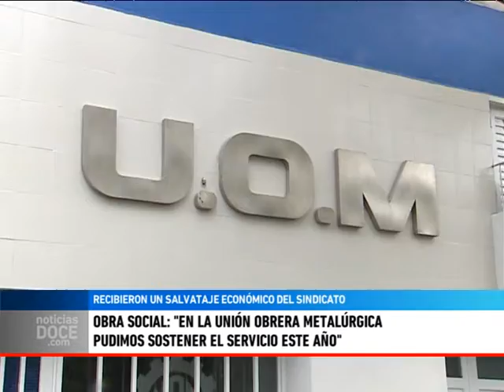Obra Social de la UOM: "pudimos sostener el servicio este año"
Con gran esfuerzo y un aporte económico de Sindicato a nivel nacional, la UOM logró mantener el servicio de la obra social en 2020.